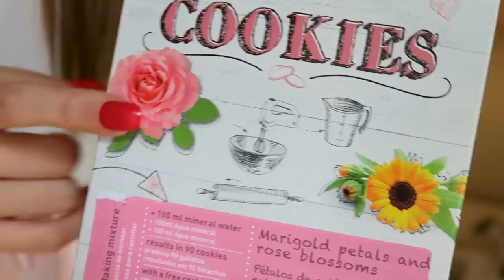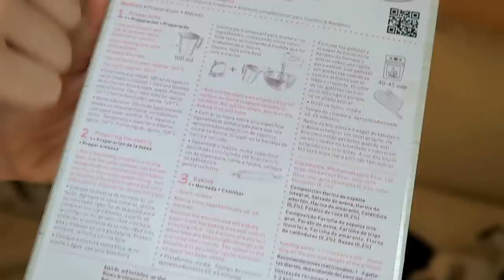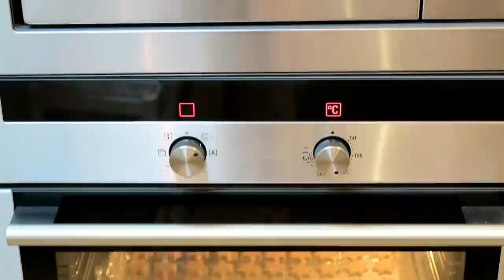Galletitas caseras para conejos - DIY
¡Nos volvemos cocineros por un día! Hace poco descubrí unas galletitas de la marca Bunny, que tenemos que cocinar nosotros mismos. Me pareció algo súper chulo y diferente, ¡así que espero que a ustedes también les guste! ♥

Yo compré estas galletitas en una tienda de Tenerife, pero he buscado tiendas online que las vendan, y tiendanimal.com las tiene. Les dejo enlaces a los diferentes sabores:

APARTADO DE CORREOS:
Deborah Santana
Apdo. Correos 101
CP: 38320
Santa Cruz de Tenerife (Canarias)
España

Si me envías una carta a este apartado de correos y quieres asegurarte de que me llega, sigue al perfil de Instagram: @conecartas